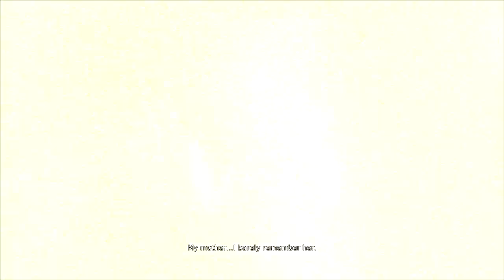[EP#02] Devil May Cry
Musikk levert av
K-391